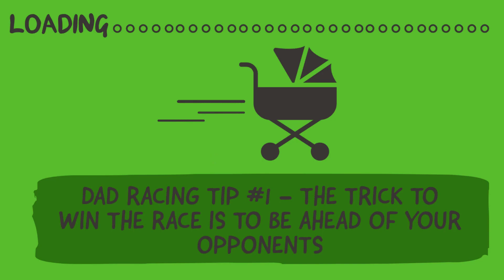Bapak Bayi Sultan Balap Liar 🤣